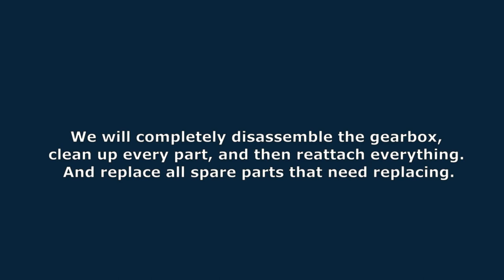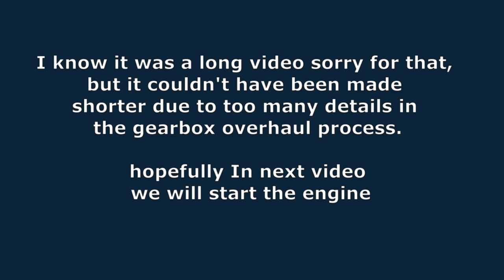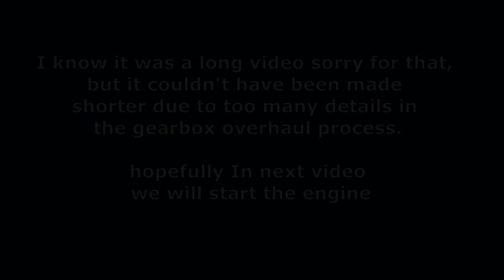GEARBOX REBUILD, PART 13, MG MIDGET 73 RESTORATION PROJECT NO. 2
Hey Everyone!
This is part 13 of our MG Midget 1973 project no.2 series.
In this episode, I will start working on gearbox rebuild, we will go into many details, trying my best to highlight the most important things done in this rebuild process, again I am not a professional all that I am doing here is sharing my hoppy with you guys.
kindly do not take my videos as a reference, instead, you can buy a workshop manual for professional results.

About me 👨🏻‍🔧:
My name is Raed and am a car enthusiast, I like all kinds of cars. Restoring cars back to its glory is the true passion that I would love to share with you guys and hopefully inspire you to do the same thing. I work in my home garage during my free time using simple tools 👍🏼. This is my third project car that I had bought from Copart .
Checkout those youtube channels I am sure you will like them:
Goonzquad, Jo Dadday's Garage, University of Motors.
Thank you again for watching, and hope to see you in my next videos :)